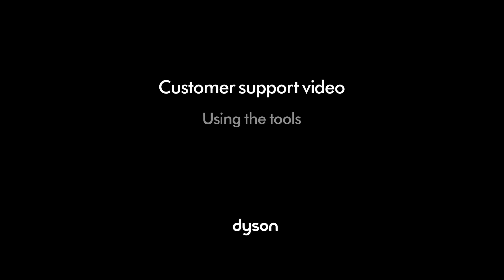Dyson V8 - Spazzole e Accessori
Cs, CAREservice
via Pisacane 39
10127 Torino
Apertura (giorni e orari)
da Lunedì a Venerdì 08.30 – 12.30, 15.30 – 19.30

Dal 1971 al fianco dei principali produttori di elettrodomestici. Mettiamo al vostro servizio la professionalità maturata nell’attività di Vendita, Assistenza e Riparazioni di piccoli e grandi Elettrodomestici.

Operiamo nel settore della ricambistica per elettrodomestici fornendo un servizio di eccellenza nella vendita al banco e onLine, e disponendo di ricambi originali per elettrodomestici delle migliori marche.

Presso CAREservice Torino potrai quindi trovare Accessori e Ricambi per elettrodomestici di tutte le marche. Ricambi originali e compatibili, con possibilità di ordinare qualsiasi ricambio e/o accessorio presso le principali case costruttrici.